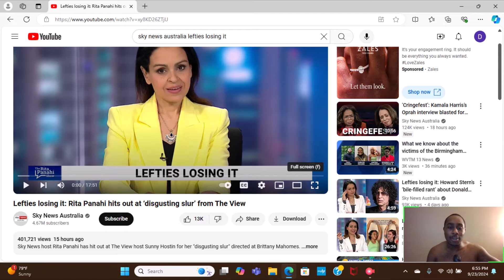"Lefties losing it".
The view host pounce on Brittany Mahomes for liking a Trump post.